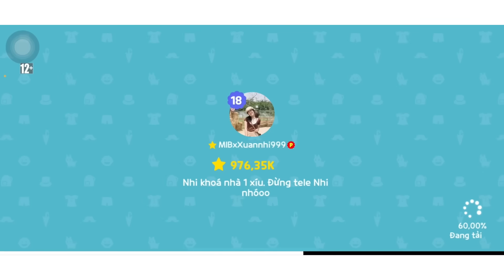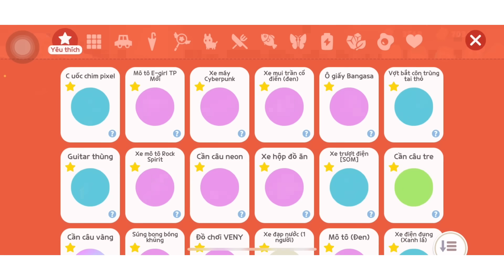Mê Trang Phục Sóc Nhưng Sẽ Thích Hơn Nếu Không Có Thứ Này | Vvip Pass | Play Together